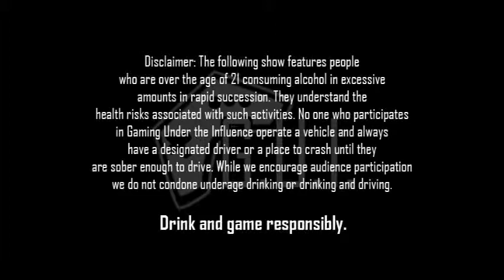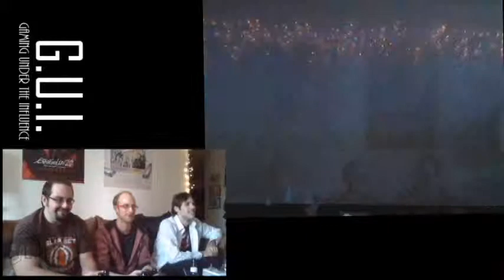Naruto Shippuden: Ultimate Ninja Storm 3: Full Burst part 4/8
Elliott may be out for this round but let's see what happens during the semi-finals!

Game: Naruto Shippuden: Ultimate Ninja Storm 3: Full Burs (PS3)
Developers: Namco Bandai Games